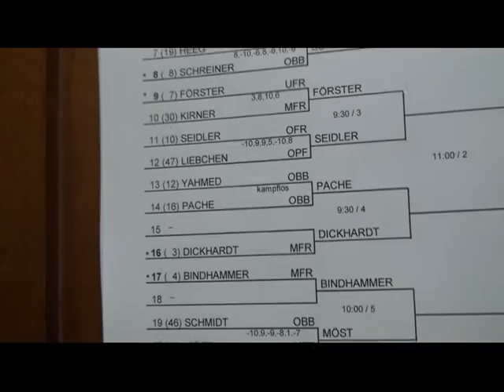BEM (47) Bayerische Meisterschaften 2012 Burglengenfeld Auslosung Herreneinzel BTTV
Und so sah sie aus, die Auslosung fuer die "Bayerische 2012", in Fachkreisen auch
"Vereinsmeisterschaft TV Hilpoltstein" mit geladenen Gaesten tituliert.Je laenger
das Turnier lief, destomehr waren die Zweitligaakteure unter sich.
Am naehsten dran an den Mittelfranken: Die Jungstars Kilian Ort (TSV Bad Koenigshofen)
und der Sohn der ehemaligen Weltklassespielerin Yunli und des ehem. Bundesligaakteurs
Ralf Schreiner, FLORIAN SCHREIN (Fuerstenfeldbruck)